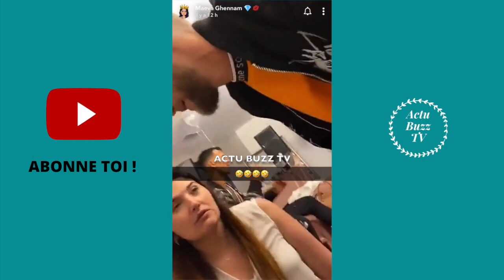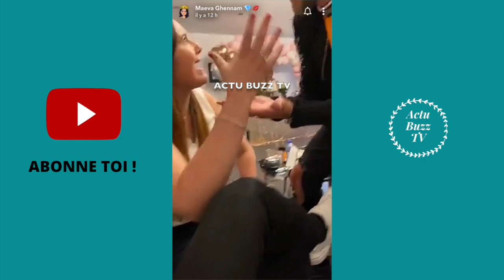LA MEILLEUR BLAGUE DE BENJI ET PAGA PENDANT L'ANNIVERSAIRE DE MAEVA GHENNAM😂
Bonjour à tous comme vous avez pu le voir dans le titre de la vidéo, Paga et benji font une blague pendant la soirée d'anniversaire de maeva.
En effet il raconte une blague aux invités egalement a carla et kevin, c'est un moment assez drole car tout le monde à beaucoup bu et personne n'ai vraiment en etat de comprendre la blague des marseillais.
Nh'esitez pas à nous dire ce que vous en pensez en commentaire et bon visionnage